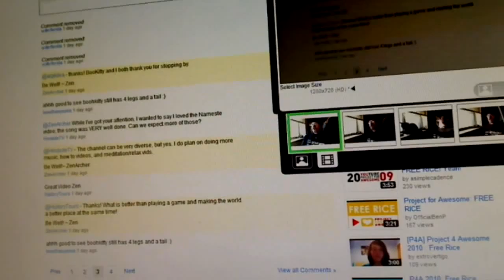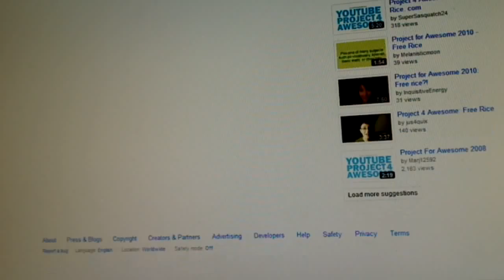You Inspire me We Fed Villages!